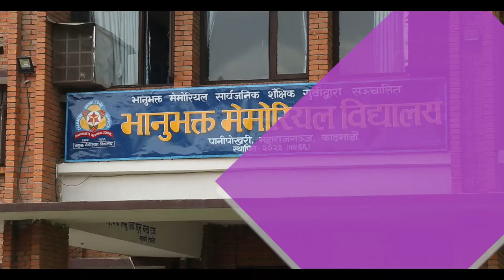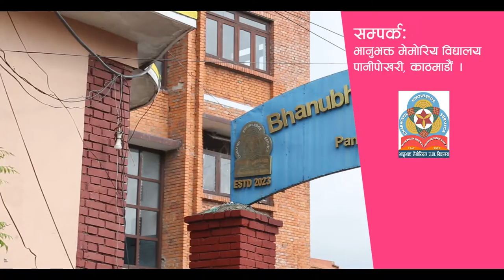Sikchaya Darpan || भर्ना खुल्यो । Bhanubhakta Memorial School/College हाम्रा विशेषताहरु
भर्ना खुल्यो ।              भर्ना खुल्यो ।               भर्ना खुल्यो ।
एसईई परीक्षामा उत्र्तिण सम्पूर्ण विद्याथीहरुमा हार्दिक बधाई अनि उज्वल भविष्यको शुभकामना व्यक्त गर्दै काठमाडौं पानीपोखरी स्थित भानुभक्त मेमोरियल विद्यालयमा कक्षा ११ कालागि भर्ना खुलेको सहर्ष जानकारी गराउँछौं । साइन्स, कम्प्युटर साइन्स, म्यानेजमेण्ट र होटल म्यानेजमेण्ट संकाय सञ्चालन भएको हुँदा तपाई सम्पूर्ण अभिभावक एवं विद्यार्थीहरुमा यो सूचना मार्फत सुचित गर्दछौ ।
हाम्रा विशेषताहरु
कक्षा ११ मा साइन्स, कम्प्युटर साइन्स, म्यानेजमेण्ट, होटल म्यानेजमेण्ट संकाय सञ्चालन गरिने ।
अनुभवी एवं दक्ष प्रशिक्षकबाट कक्षा सञ्चालन गरिनेर पर्याप्त मात्रामा विज्ञान, कम्प्यूटर एवं एकाउन्ट सम्बन्धी प्रयोगशाला सामाग्री भएको ।
पारिवारिक एवं शान्त वातावरणमा कक्षा सञ्चालन हुने, विभिन्न अतिरिक्त शैक्षिक क्रियाकलाप एवं शैक्षिक भ्रमण गराइने ।
यातायातको सुबिधा भएको ।
पर्याप्त खेलकुद मैदान रहेको र विभिन्न खेलकुद कार्यक्रम सञ्चालन गरिने ।
उपत्यकाका हरेक स्थानबाट सजिलै पुग्न सकिने ।
सम्पर्कः भानुभक्त मेमोरिय विद्यालय पानीपोखरी, काठमाडौं ।
फोन नं. ०१ ४४ १३ ५८६